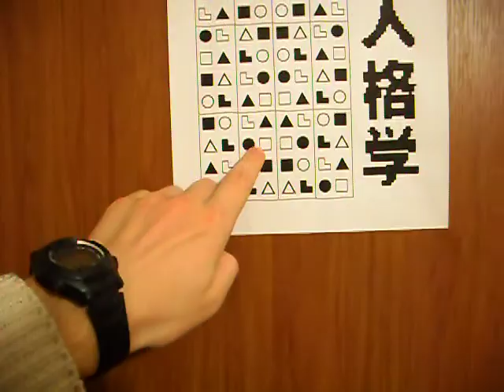Соционика: Как надо знать модель А!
Вот как надо знать модель А!
 А Вам слабо?